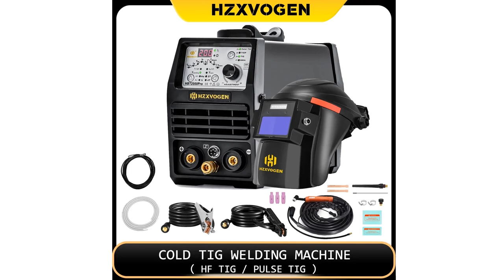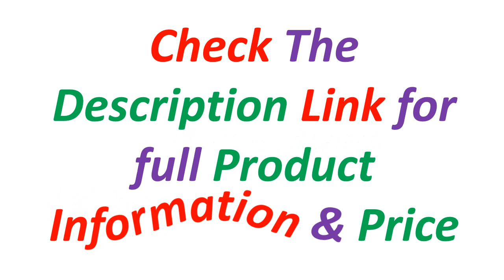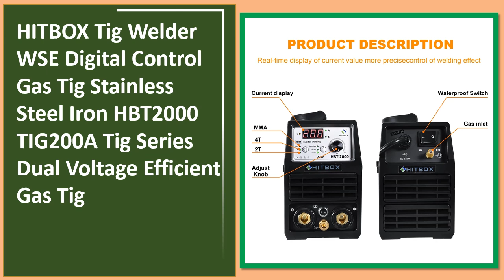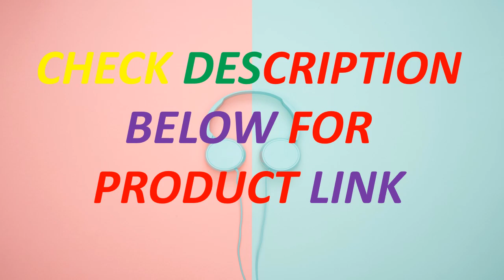Top 5 Best Tig Welding Machine In 2024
Looking for the Best Tig Welding Machine, In this video I have compiled a list of the top 5 Tig Welding Machine in the market. Check Link For Full Product Information.

5. HZXVOGEN Cold TIG Welding Machine HBT2000P 145A Pulse 1-900ms Adjustment TIG HF TIG Spot TIG ARC Stick Welder soldadora tig

4. ANDELI TIG Welding Machine TIG-250G PRO TIG\MMA\Clean\Cold Welding Multifunctional Inverter TIG Welder 110V 220V

3. 5 in 1 HITBOX MT2000 Mig Welder Tig MMA Semi-Automatic Welding Machine IGBT Inverter Mixed Gas Gasless Metal Decoration Tools

2. HITBOX Tig Welder WSE Digital Control Gas Tig Stainless Steel Iron HBT2000 TIG200A Tig Series Dual Voltage Efficient Gas Tig

1. Plasmargon Welding Machine ITS200 Tig Welding Machine Argon Steel Arc Welding DC Inverter Tungsten Rod Welding Machine 110V 220V